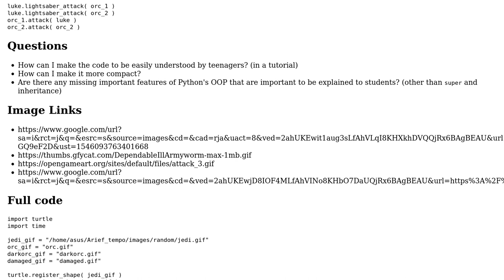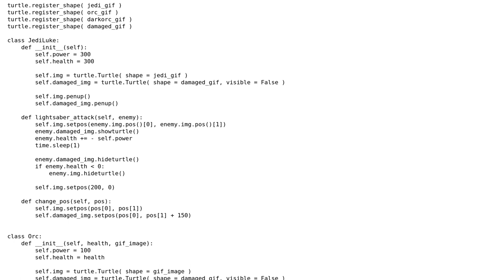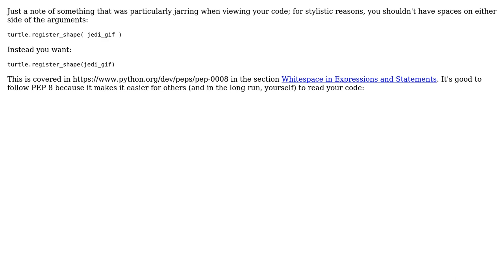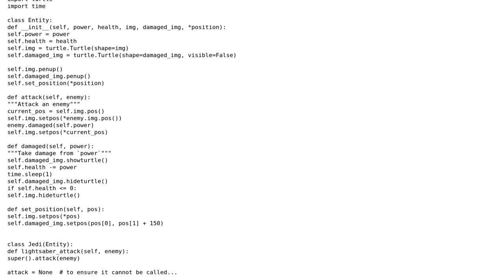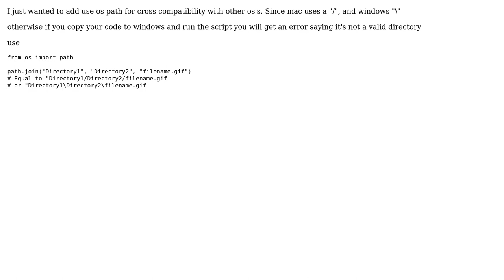Code Review: Simple (Very Easy to Make) RPG Game Simulation in Python and Turtle (4 Solutions!!)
Code Review: Simple (Very Easy to Make) RPG Game Simulation in Python and Turtle

With thanks & praise to God, and with thanks to the many people who have made this project possible! | Content (except music & images) licensed under CC BY-SA | Music | Images & others | With thanks to user Reinderien user Mast user Graipher user Graham user Davidhall user Arief and the Stack Exchange Network Trademarks are property of their respective owners. You are responsible for your own actions.